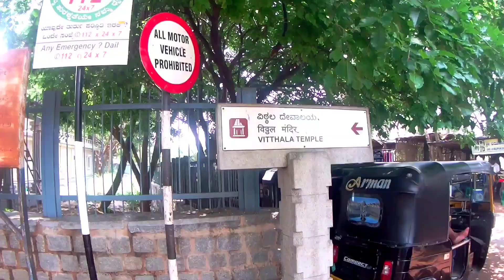ಹಂಪಿಯ ಕಲ್ಲಿನ ರಥ 🛕| Stone Chariot | Vijaya Vittala Temple | Queens Bath | Hampi Vijayanagara Empire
ನಮಸ್ಕಾರ ಏಲ್ಲರಿಗೂ ಹೊಸ ವಿಡಿಯೊಗೆ ಸ್ವಾಗತ...ವಿಡಿಯೊ ಕೊನೆವರೆಗೆ ನೋಡಿ ಸಪೋರ್ಟ್ ಮಾಡಿ. ವಿಡಿಯೊ ಇಷ್ಟ ಆದರೆ LIKE ಮಾಡಿ ಹಾಗೆ SHARE ಮಾಡಿ.

Hello everyone please watch the full video, In this video I added fun meme b/w vlog...if you like the content then please give a upvote(Like) and share the video with your family & friends.